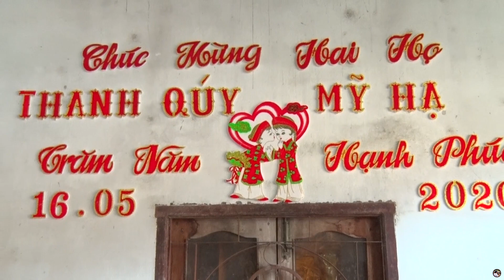Đám cưới Miền Tây, Cô Dâu Xinh Tươi Bên Chú Rể Dễ Thương/ Tung Vlog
- Phóng sự đám cưới vu quy,chúc các bạn xem video vui vẻ
 - Chúc các bạn luôn vui vẻ,mạnh khỏe và thành đạt !
                      Tung Vlog Là Kênh Chia Sẻ những khoảnh khắc trong Cuộc Sống Và  Trải Nghiệm Những Công Việc Của Người Dân Miền Tây Quê Tôi